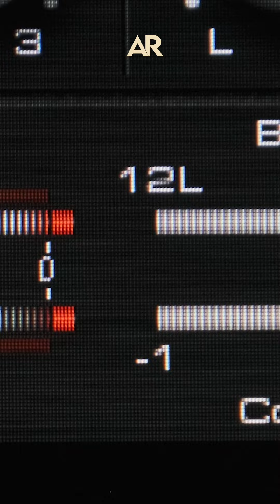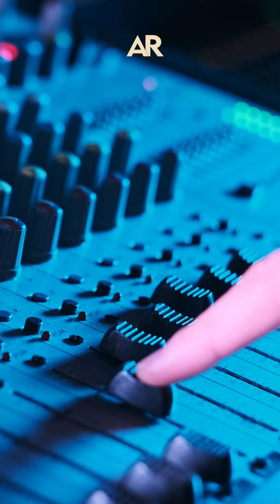¿Cómo hará Salud para regular límite de ruido tras nuevo reglamento?